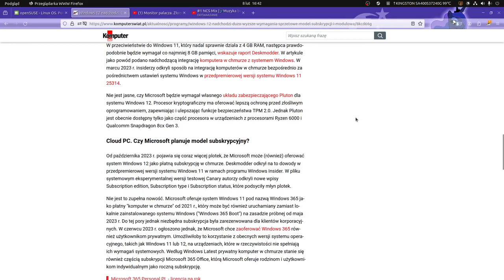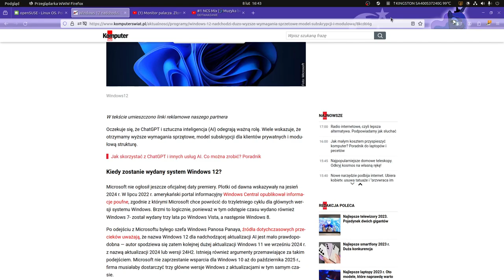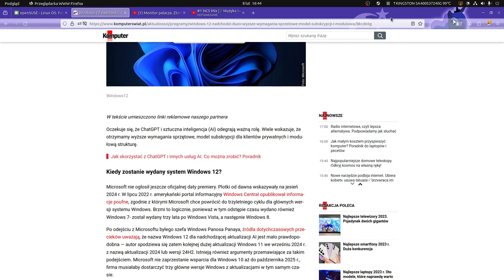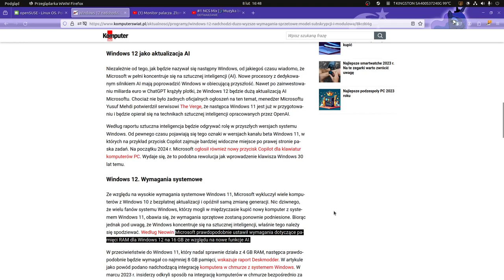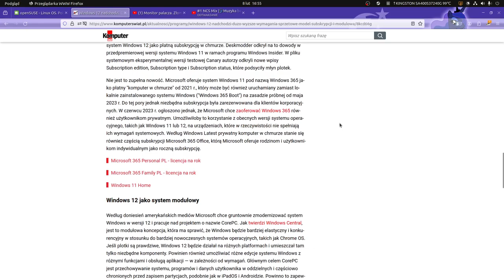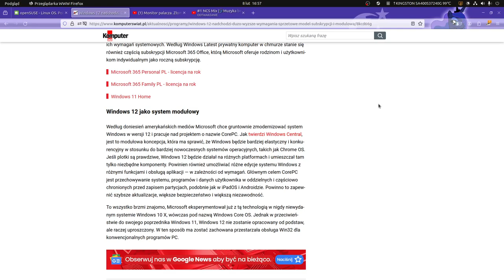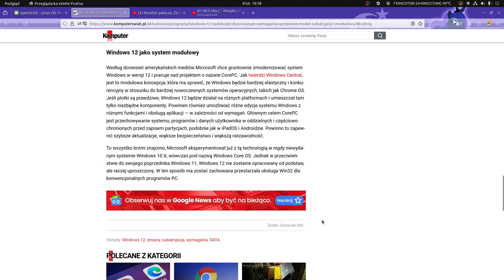Windows 12 nadchodzi. Dużo wyższe wymagania sprzętowe?????